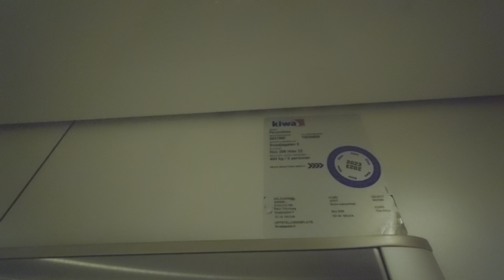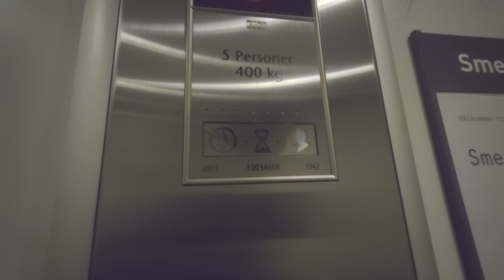1962 ASEA (MB: KONE) Traction Elevators @ Smedjegatan 8, Nacka, Sweden!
ELEVATOR INFORMATION!

Manufacturer/Tillverkare: ASEA
Model/Modell: KAG
Installation year/Byggår: 1962
Current model/Nuvarande modell: KSS
Serial Number/Tillverkningsnummer:
Capacity/Maxvikt: 400Kg - 5 Persons
Floors/Antal våningar: 6 = E 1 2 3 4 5

Location/Adress: Smedjegatan 8, 131 54 Nacka
Camera/Kamera: Sony XPERIA 1 IV